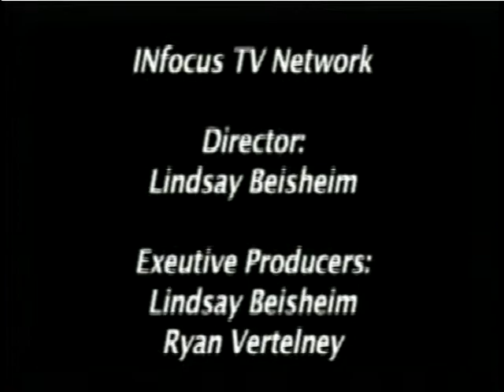INfocus: Thursday, March 1st, 2012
Anchors: Sarah Miller and Tesha Shalon
Soundbite: Paul Stefanski on Paly Gear, Lindsay Black on Girls Basketball
Executive Producers: Lindsay Beisheim, Ryan Vertelney, and Sarah Miller
INfocus Television Network
Palo Alto High School Journalism Program